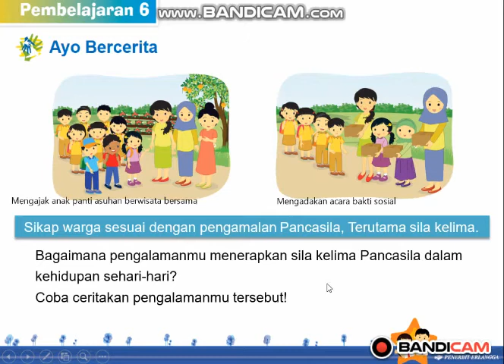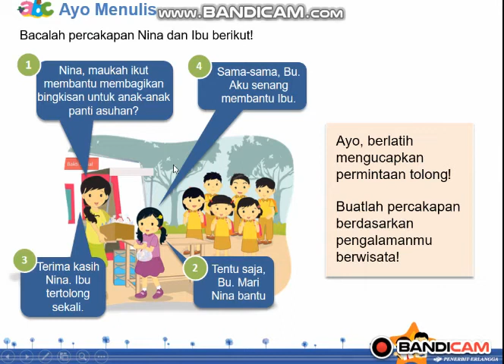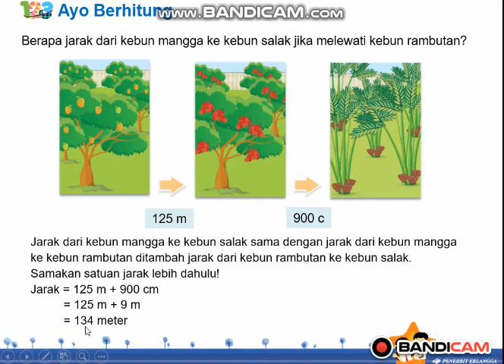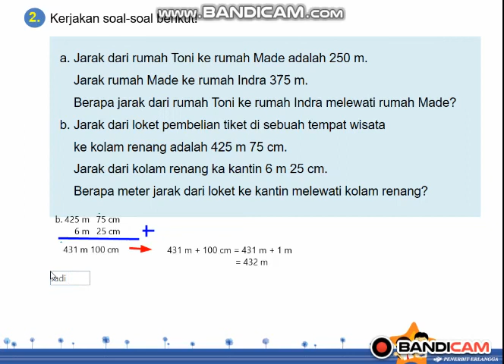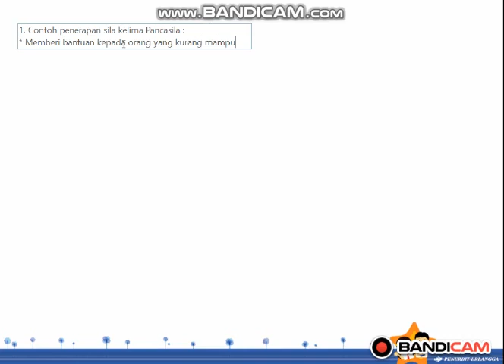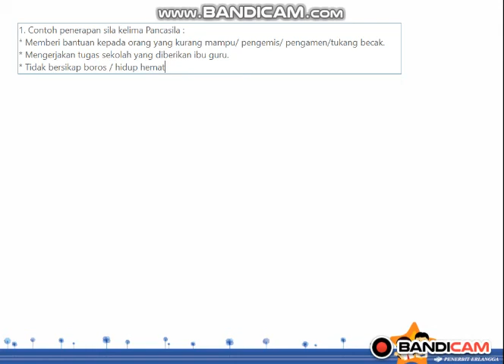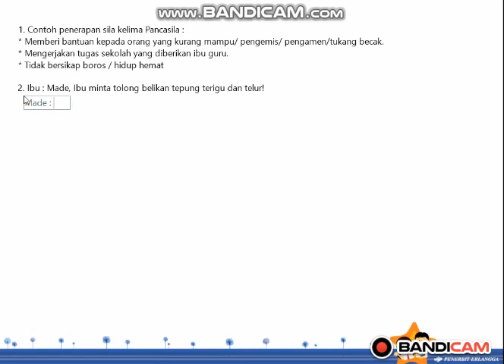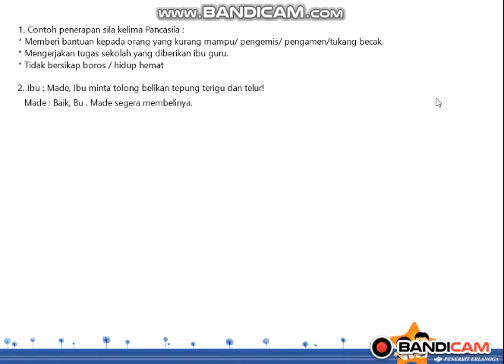Tema 2E ST 4 PB 6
Pembelajaran Tematik kelas 2A
SDK Santa Theresia Surabaya
Sumber buku Tematik Terpadu 2E
Penerbit Erlangga